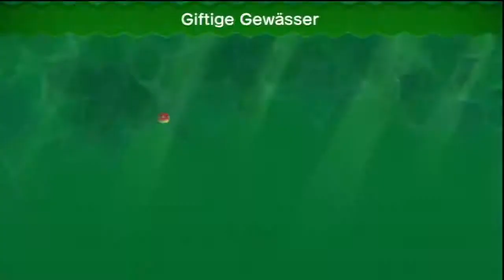Let's Play New Super Mario Bros. U Part 31 Er kam direkt auf mich zu! [Co-op | 100%]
Herzlich Willkommen zum teilweise hier und da Mal angekündigten Let's Play von New Super Mario Bros. U, dem aktuellsten Mario-Titel für Nintendos neuer Spielekonsole! Auf unserem Abenteuer werden wir das Spiel, oder besser gesagt den "Story-Modus" zu 100% meistern zu das wir am Ende alle 5 Sterne erhalten!

Dabei stehen uns teilweise nicht nur die Gegner, sondern viel mehr wir selbst im Weg. Macht euch also auf viel Spaß, viele Trollereien und ein paar Frustausbrüche gefasst wenn es heißt: Let's Play New Super Mario Bros. U mit Narvik und Riku!